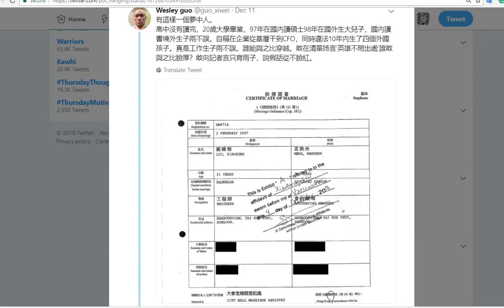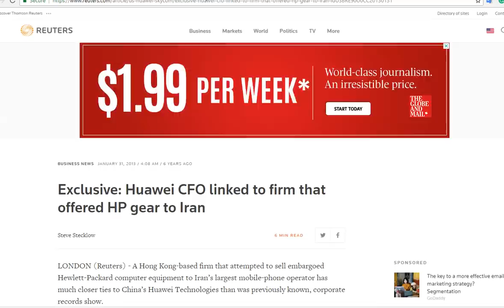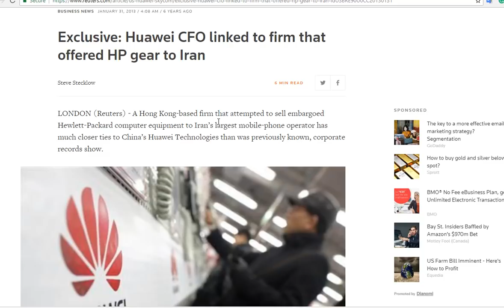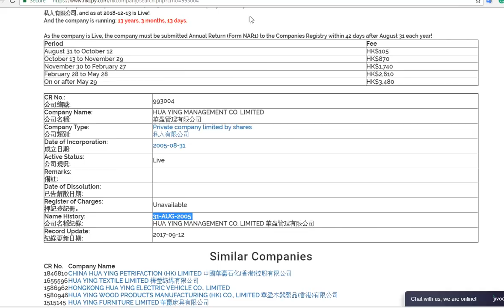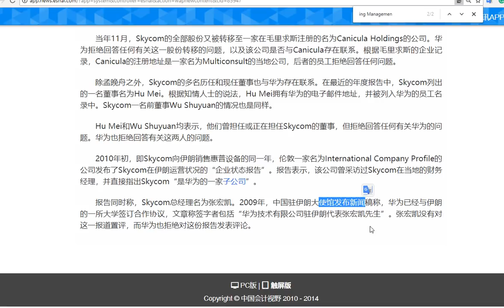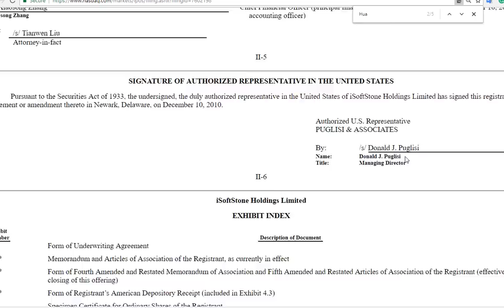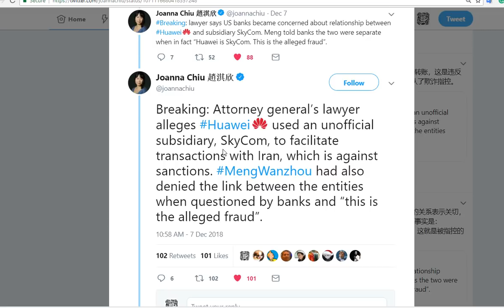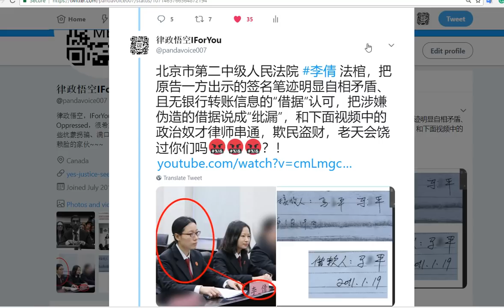20181212-2 孟晚舟案深度挖掘：【😱😱惊人巧合！】孟的丈夫 刘晓棕 脱得了干系吗？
孟晚舟 和 刘晓棕 2007年2月2号到香港结婚，同月 Skycom 公司的股份全数转让给Hua Ying Management Co Ltd.， 谁是后者的股东？
2009年，华为 被自己人高级黑了，谁？！